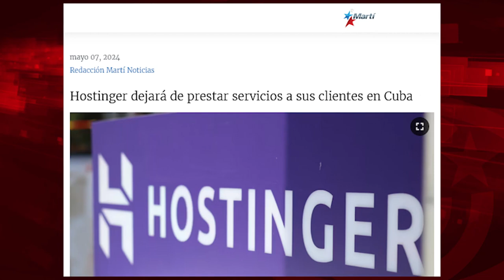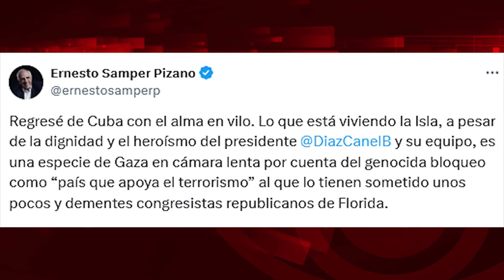Proveedor de alojamientos web Hostinger anuncia cese de operaciones a Cuba y pide de rodillas